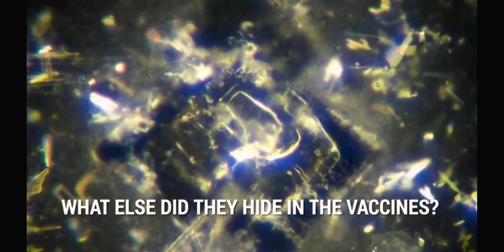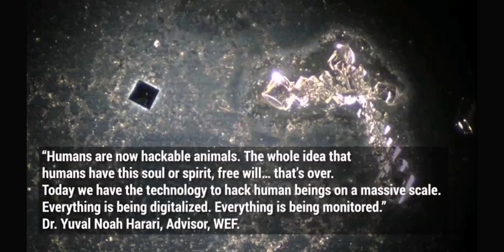Dark Field Microscopy by Dr David Nixon ~ Team Enigma Nov 3, 2022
Dark field microscopy by Dr David Nixon
TEAM ENIGMA

Quote: "What we know is explained in the video."

Mirror. Source